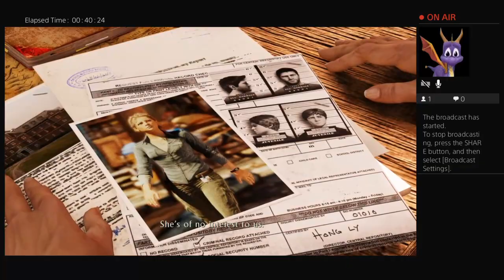Discovering a Warning - Uncharted 3 Drake's Deception (Nathan Drake Collection) Part 4